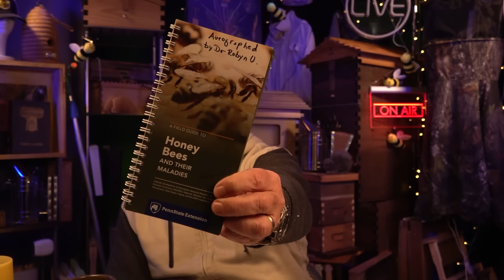Backyard Beekeeping Questions and Answers Episode 252 spring is coming.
Today we talk about Horizontal Hives, Scout Bees, and a Queen that is laying drones on plastic foundation...

Have a question that just can't wait? I invite you to join The Way To Bee Fellowship

Today's Topics are listed below:

1)  Will wax moths lay eggs and the larvae eat, or be attracted to wax dipped hive equipment?

2) Have you considered using your Drone for the Solar Eclipse?

3) Growing moss on concrete for bee watering systems.

4)  Regarding swarms, how long before the swarm emits do the scouts check new locations out?

5)  Why is there an over abundance of drones entering my strongest hive?

6)  A swarm moved into a cleaned out hive and they are making crazy comb. What's the best way to deal with that?

7) When doing a split, should I move the existing queen, or leave her in the original location?

8)  It's been raining here since November. I haven't opened the hive/frames. I'm considering taking the hive indoors to check frames.

9)  My queen is laying drone eggs on plastic frames and worker brood on natural comb. I'm thinking about throwing these frames away.

10) If one of the Apimaye hives had AFB or EFB, would it have to be burned, or is there another way to sanitize it?

11)  All beekeepers I've talked to locally tell me horizontal hives will never work and the bees will always die because they only go up, not sideways.

Hive Alive Pollen Patties can boost your undersized colonies this spring (get a discount here).

Flow Hive Enthusiasts, this is my Flow-Hive Page. You can learn more about the hives and see if they are a good fit for you: Including videos that show how to assemble your Flow Hive.